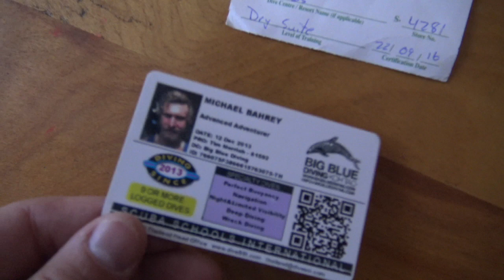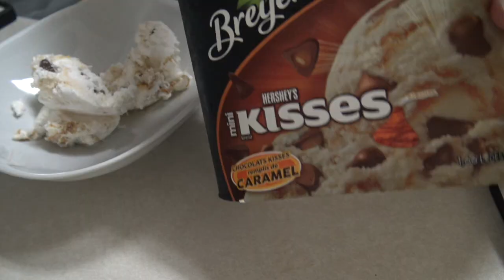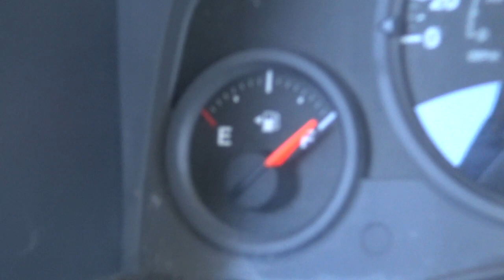EP3: Not my best scuba dive...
I FILMED THIS WITH THIS STUFF...
sony ax33
dji phantom 3
gopro hero3